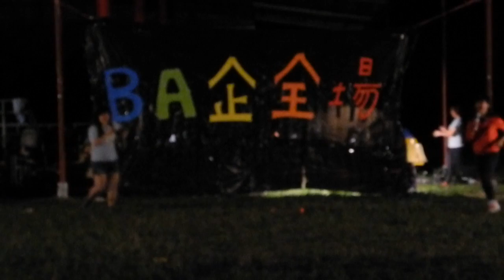105中正企管迎新宿營-營火晚會閉幕